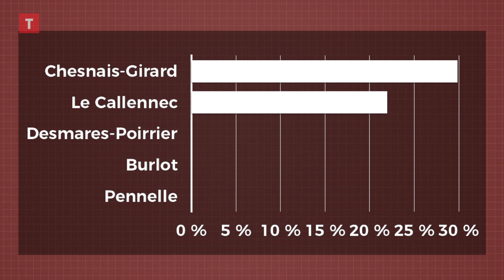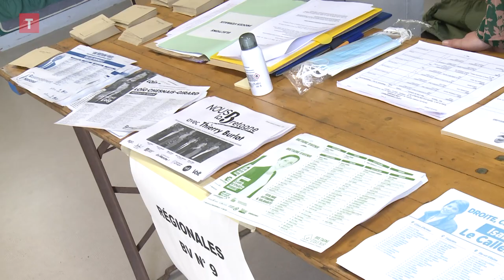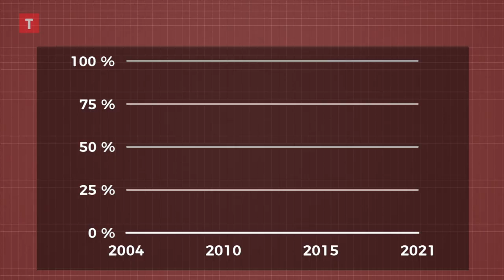Régionales : la Bretagne à gauche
Victoire de Loïg Chesnais-Girard aux élections régionales en Bretagne, succès pour la droite et les écologistes, échec de la majorité présidentielle et du Rassemblement national, abstention massive, bascule du Finistère à droite et des Côtes-d’Armor à gauche aux départementales... Tout savoir sur la soirée électorale de ce dimanche 27 juin en quatre minutes.